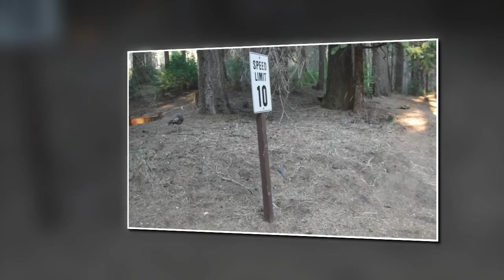Living in the mountains.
I am so fortunate to call this place my second home. This place has been my residence for 13 years now, I was 21 years old when I moved up here. Northern California has the best of both worlds, the mountains and ocean!
It is very peaceful where  I live, wild animals like bears, mountain lions,squirrels, chipmunks and all kinds of birds are my neighbors.